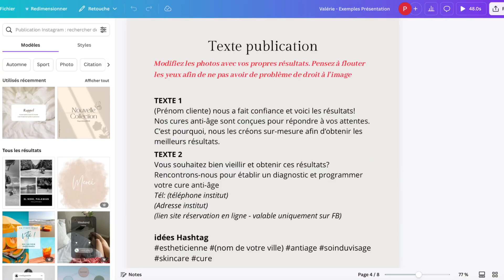Perfect'Pro pour institut de beauté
J’ai créé cet abonnement pour vous, parce qu’au quotidien je vous côtoie lors de formations ou de séances de coaching, et que j’ai noté qu’un certain nombre de problématiques revenaient souvent.
J’ai moi-même été confrontée aux mêmes difficultés en tant que gérante d’institut.
Pour vous aider à les éviter ou les surmonter, j’ai construit un programme unique, basé sur plus de 20 années d’expérience.